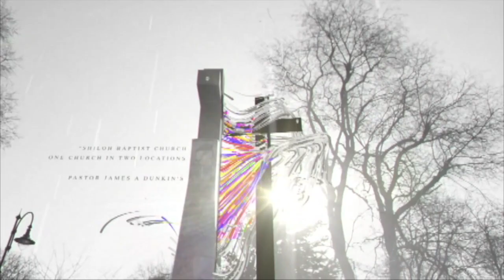Stop Losing Battles You Should Win - James A Dunkins - 10-25-2020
"Stop Losing Battles You Should Win"
James A Dunkins
Join us for this insightful teaching every Wednesday at 7:00pm on our Facebook and YouTube channel.

▶  Wednesday Bible Study – Every Wednesday, 7:00p.m.-8:00 p.m.
▶  "Dwelling in the Secret Place” Morning Devotion - Monday thru Friday, at 8:00 a.m.